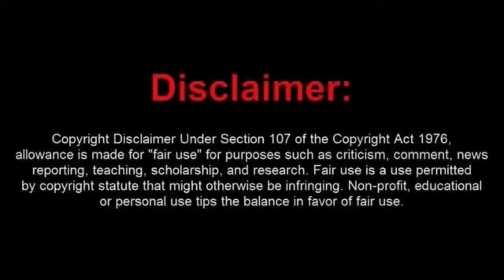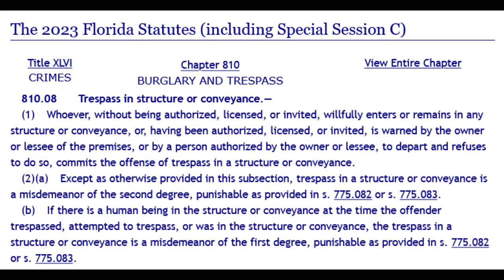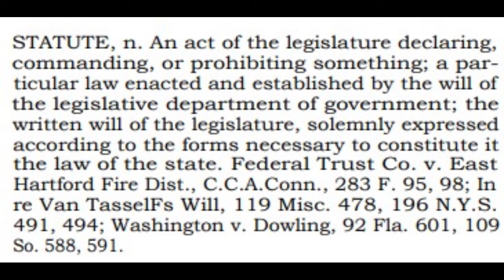One Track Mind Sovtard Will Not Take No for an Answer